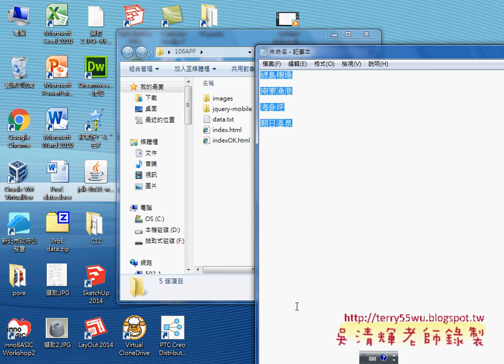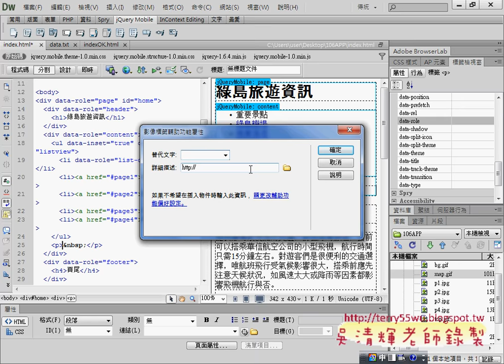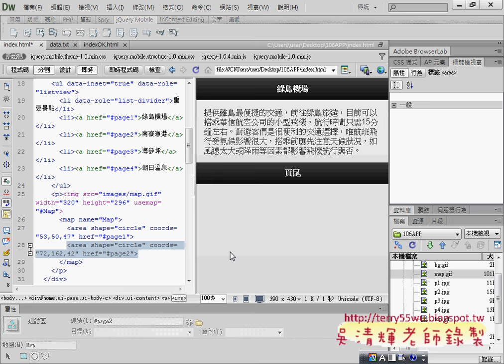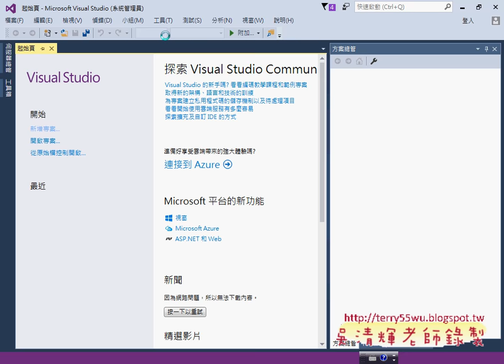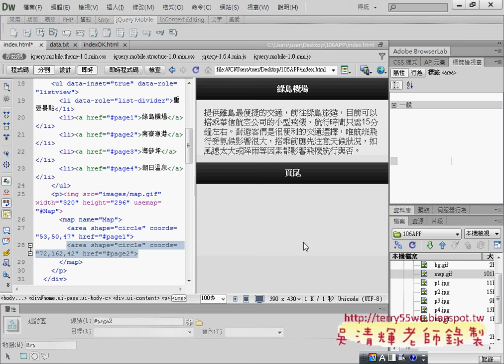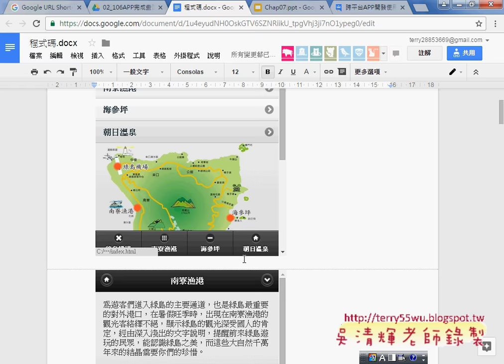03 增加list divider分隔項目與影像地圖